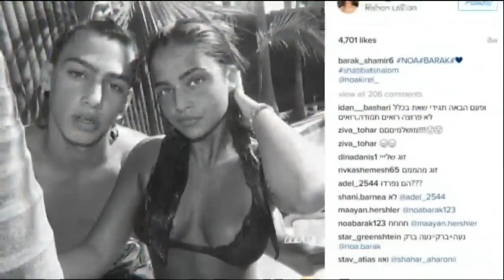מסיבת הדוגמניות - חדשות הבידור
שלומית מלכה והחבר של נעה קירל מתמנגלים בטקס פרסי האופנה